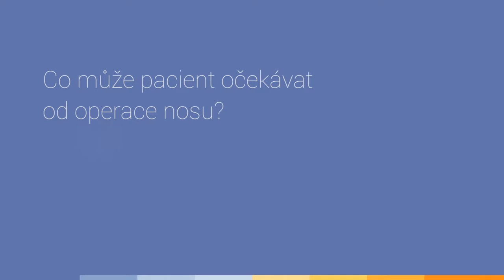Operace nosu - Co od zákroku očekávat? - MUDr. Záruba